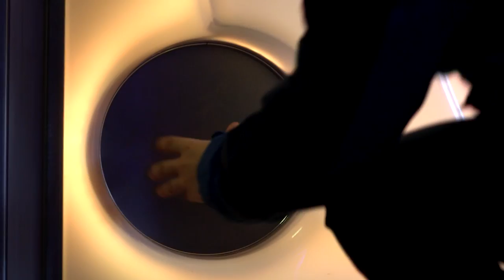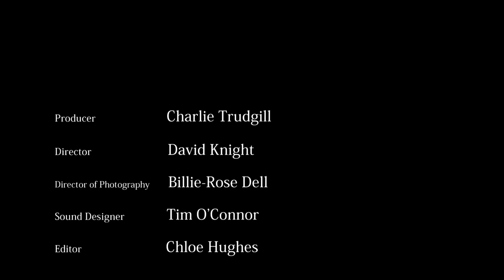Beachcomber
An older man takes a metaphorical journey on a beach with his metal detector, looking for old, happy memories he has shared with his family. However, the emergence of his gambling addiction has driven his family away, and now he has no way back.
Beachcomber is a short film drama created by students of the University of Portsmouth.
Directed By - David Knight
Produced By - Charlie Trudgill
Edited By - Chloe Hughes
Sound Designer - Tim O'Connor
DOP - Billie-Rose Dell